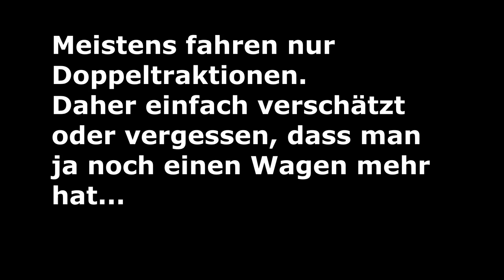Zug verbremst sich und Tür steht nicht mehr am Bahnsteig... | Breisgau-S-Bahn in Titisee | WOCHENZUG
Ort: Bahnhof Titisee
Zug: S1/S11 nach Seebrugg/Neustadt(Schwarzwald)
Tfz-Bauart: BR (1)440 "Grinsekatze"
Zeit/Datum: (möchte niemandem Schwierigkeiten bringen, daher kein Datum) 7:49

Der Lokführer hat sich einfach vertan. Standard ist nämlich nur eine Doppeltraktion.
Titisee gehört mit zum neuen Breisgau-S-Bahn-Netz. Die S1 fährt nach Seebrugg, die S11 nach Neustadt. In Titisee wird geteilt. Der vordere Zugteil fährt nach Neustadt, der hintere nach Seebrugg.

-INFO-
In der Kategorie Wochenzug zeige ich immer Freitags ein Video aus meiner Sammlung. Dazu gibt es, wenn vorhanden und wichtig, weitere Infos zum gezeigten.